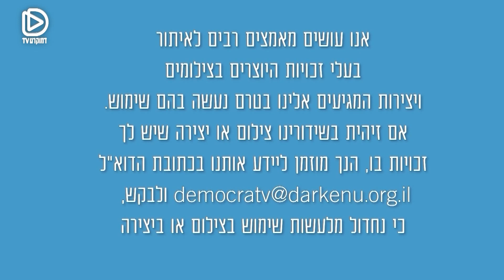מרב מיכאלי: "השאלה היא לא כמה מנדטים יש למפלגה הכי גדולה, מעניין האם יש לגוש יכולת להקים ממשלה"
בחירות 2022 -  שעות של הכרעה
יו"ר מפלגת העבודה בראיון אחרון לפני הבחירות ללוסי האריש בדמוקרטTV, נלחמת על כל קול.